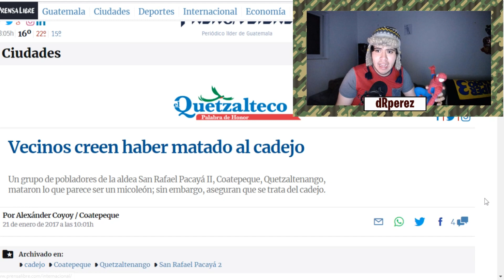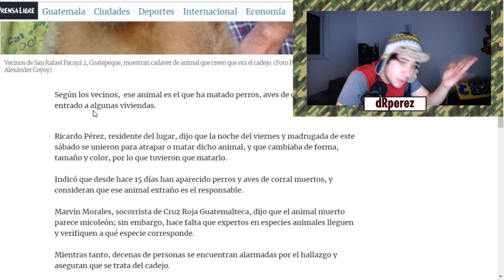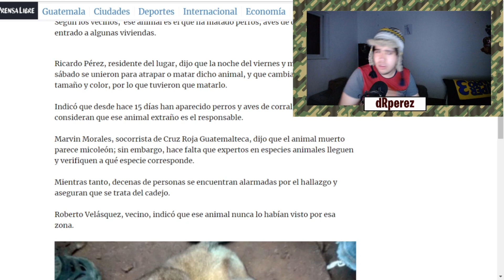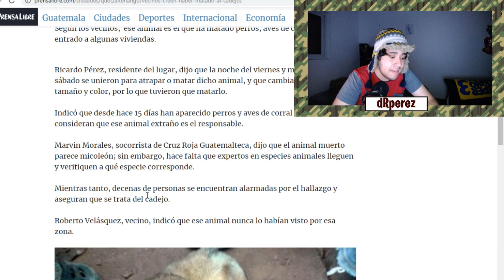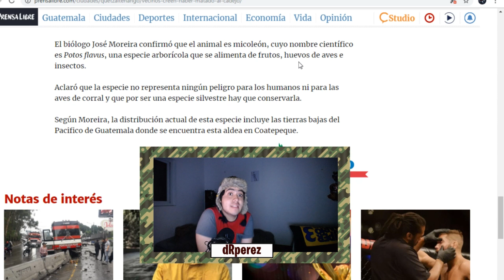¿Mataron al cadejo?